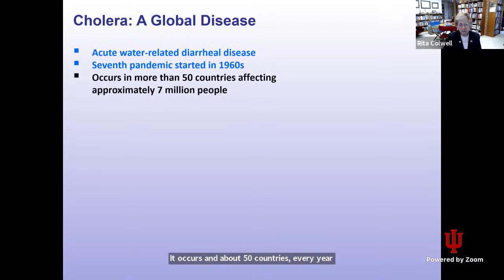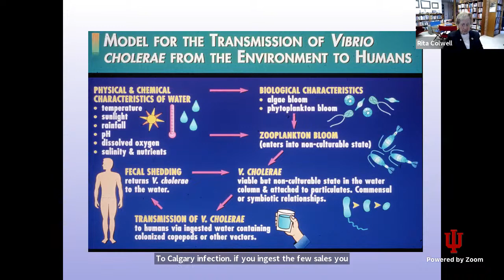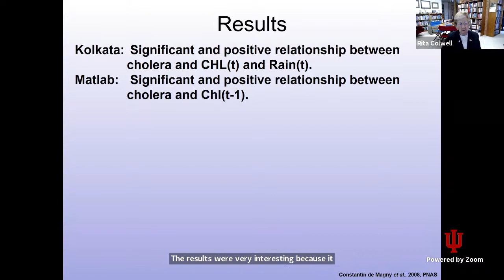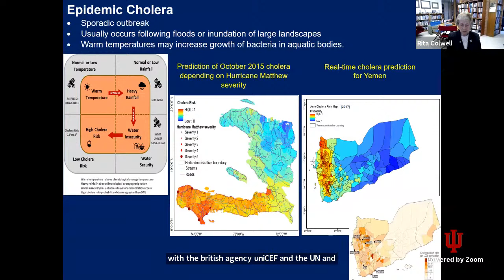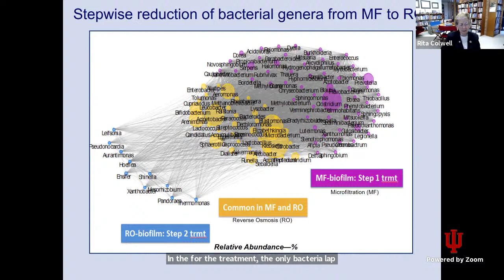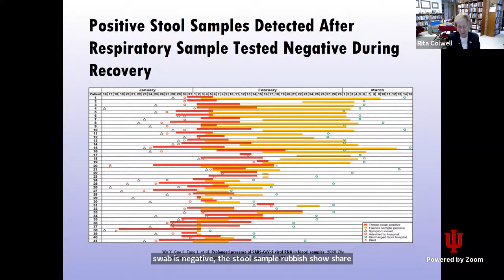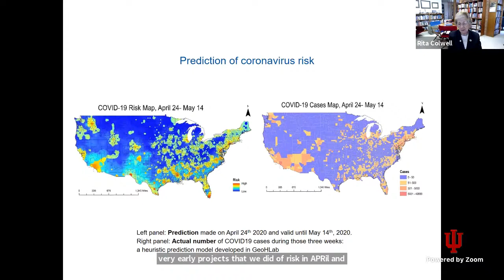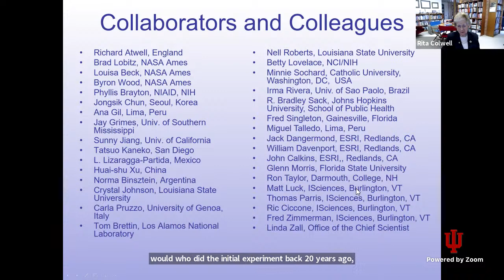WG Seminars: Colwell, Modeling and Treating Cholera and COVID-19, April 1, 2021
Climate, Oceans,and Human Health: What Cholera Can Teach us about COVID-19
Dr. Rita R. Colwell, Distinguished University Professor
University of Maryland College Park and
Johns Hopkins University Bloomberg School of Public Health
President and Chairman, CosmosID, Inc.

Models developed for understanding and predicting outbreaks of cholera, based on work done in the Chesapeake Bay and the Bay of Bengal, today assist UNICEF and aid agencies in predicting risk of cholera in Yemen and other countries of the African continent.  With onset of COVID-19, the models were modified and used to predict risk of COVID-19, the current pandemic of coronavirus.  Thus, molecular microbial ecology coupled with computational science and remote sensing can provide a critical indicator and prediction of human health and wellness.